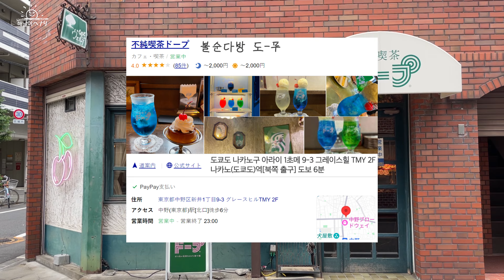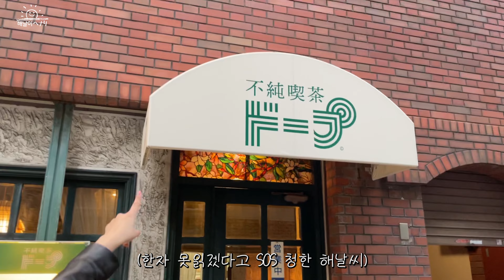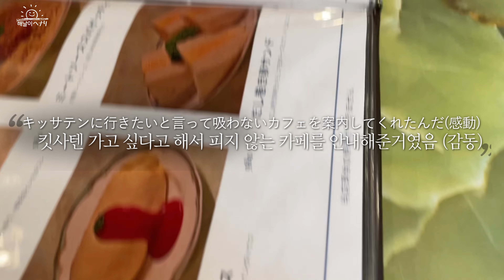[일본 킷사텐 vlog] J-pop 좋아하니? 충격의 일본 덕질법&콘서트 티켓팅 Feat. 미치에다 슌스케, 아라시, 쟈니즈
00:00 intro
00:52 킷사텐카페 喫茶店カフェ
06:14 일본 덕질 オタ活
09:51 한글쓰기 ハングル書き

[출처]

레트로 템플릿 -
Youtube channel "freeticon" :

 / freeticon
음원 -
✔ Link :

 • [ 🎈무료BGM ] 시티팝ㅣ 음악으로 소통하고싶어 만들어서 올리는 ...